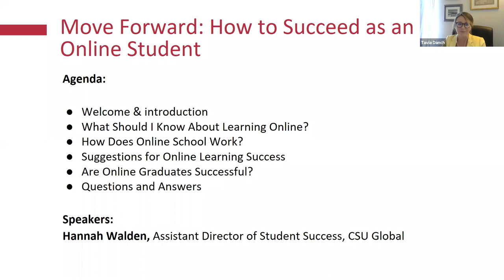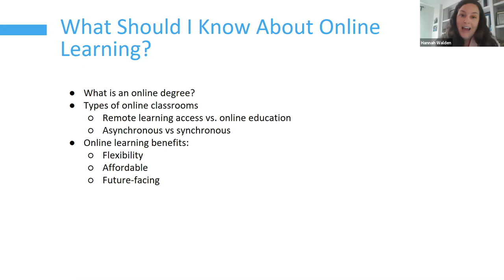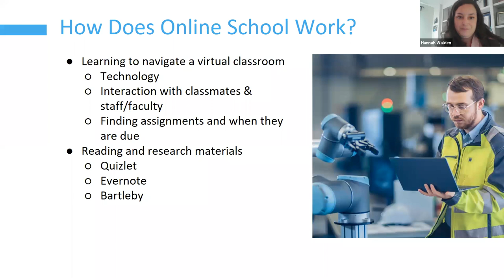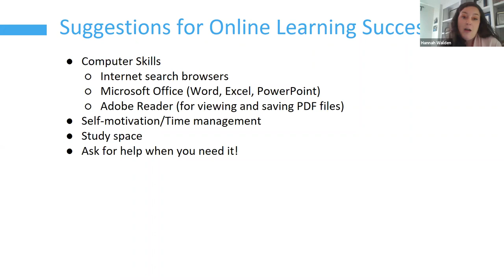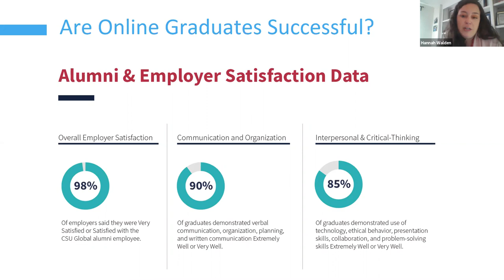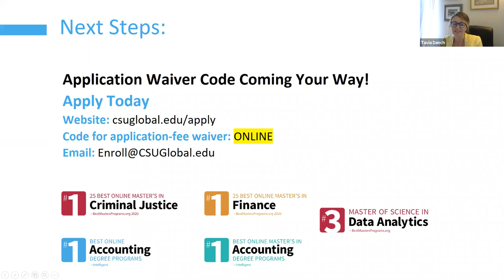CSU Global's Career Success Series: How to Be a Successful Online Student